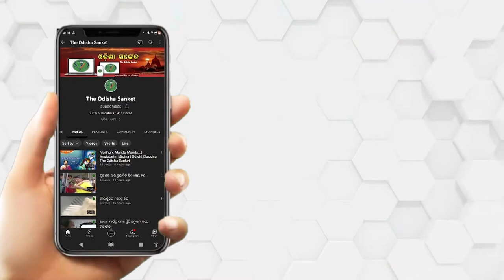ମା ଗଡଚଣ୍ଡୀଙ୍କ ମହିଷାମର୍ଦ୍ଦିନୀ ବେଶ | Odisha Sanket